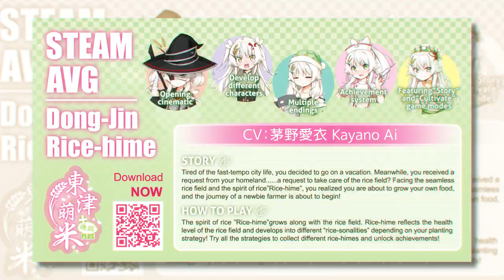【AFA singapore17】AVG《Dong-Jin Rice-hime PLUS》 PV-CV茅野愛衣 + Figure DM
◆Story:
Tired of the fast-tempo city life, you decided to go on a vacation. Meanwhile, you received a request from your homeland……a request to take care of the rice field? Facing the seamless rice field and the spirit of rice「rice-hime」, you realized you are about to grow your own food, and the journey of a newbie farmer is about to begin!

◆How to play:
The spirit of rice「Rice Hime」will grow along with the rice field. Rice hi-me will reflect the health level of the rice field and develop into different “rice-sonalities” depending on your planting strategy! Try all the strategies to collect different rice-himes and unlock achievements!

Grow your own hi-me(waifu) now!

《CV茅野愛衣 Kayano Ai》

代表作品：
本間芽衣子《あの花》
楪祈《ギルティクラウン》
椎名真白《さくら荘のペットな彼女》
白《No Game No Life 》
霞之丘詩羽《冴えない彼女の育てかた》
達克妮絲《この素晴らしい世界に祝福を!》
鹿島《艦隊これくしょん-艦これ-》

《DLC SALE》

STEAM：
11/22  10P.M.

《其他網站連結》

茅野愛衣配音可至《東津萌米-穗姬》官方網頁-角色設定頁面試聽：